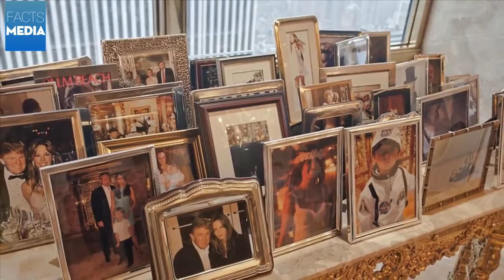Barron Trump Family at Home NYC - Photos You Didn't Know About America First Son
laborate murals, ritzy chandeliers, Carrera marble columns and panoramic Central Park views served as a backdrop for Donald Trump, Melania Trump and their son, Barron, when they posed for photos shoot in their home.
Still, it’s somewhat of a shock to take a visual tour of the presumptive Republican presidential nominee’s opulent New York City penthouse, which is completely awash with gold-hued accents. Some of which are undoubtedly 100-percent gold.